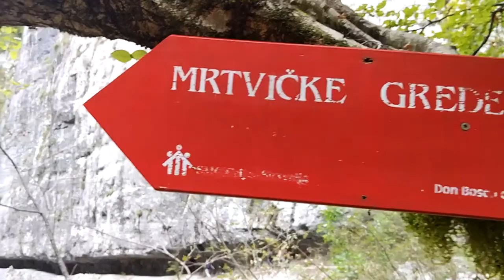🌎 Поход в каньоне реки Мртвица (Черногория) 🌎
Каньонов в Черногории большое множество, но есть без автомобильных трасс, где есть только узкая тропа, джунгли и бурлящая река... Река Мртвица находится в 2 ч езды от Будвы, впадает в реку Морачу. Советую приехать сюда самостоятельно на авто, а не выбирать автобусную экскурсию "Каньоны", где не прочувствуете красоту природы Черногории.